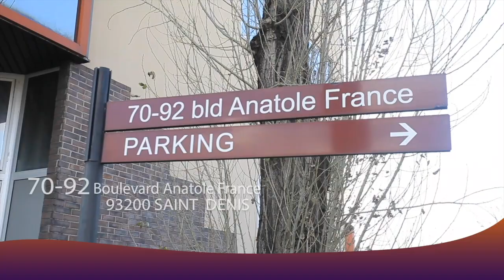LEY MATAMPI Ancien GARDIEN Ya DCMP IMANA Aleli EMEKA MAMALE Asali TÉMOIGNAGE Alobeli FECOFA VERITE